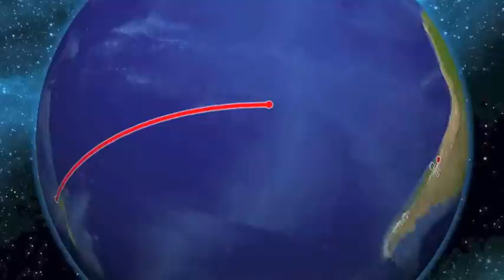Qui est Mademoiselle Voyage et où va t-elle dans son tour du monde?